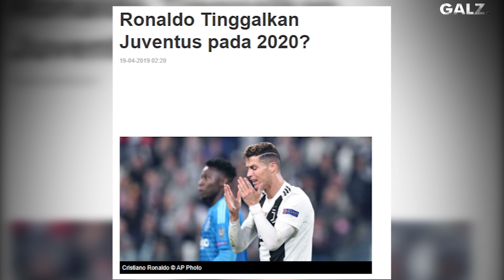Menjadi Tim Terkuat !!! Inilah Formasi Lengkap PSG Jika Ronaldo jadi Bergabung Musim ini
Garuda Legend Team Official :

Admin :@Arihidayat22

GL News
GALZ
Garuda Legend
Timnas Legend